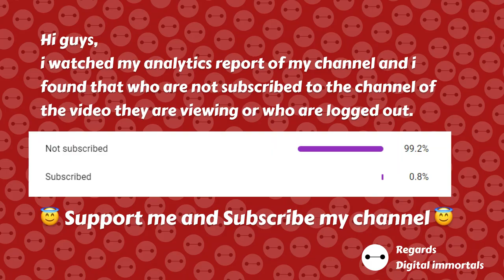ETERNALS Final Trailer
The Eternals, a race of immortal beings with superhuman powers who have secretly lived on Earth for thousands of years, reunite to battle the evil Deviants.
Story by: Ryan Firpo; Kaz Firpo
Writers: Chloé Zhao(screenplay by), Patrick Burleigh(screenplay by), Ryan Firpo(screenplay by)
Stars: Gemma Chan, Richard Madden, Kumail Nanjiani
genre: Action,Adventure,Drama
Runtime: 2h 37min
Release date: 5 November 2021